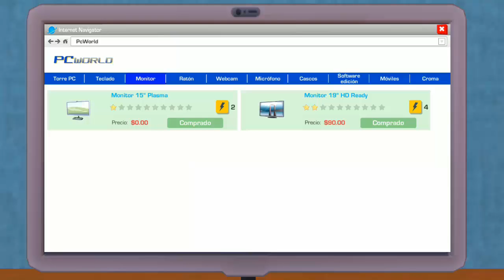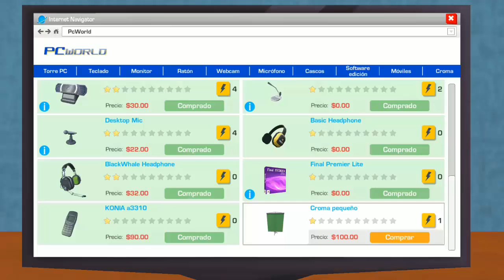[MOD] Youtubers Life 1.4.0 HACK [Dinero Infinito] - Link de Descarga [APK+OBB] + Gameplay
Hello U-Play Online, If you want me to remove or delete this video, please Contact me by mail  or by leaving a comment on the video if you believe that infringes on your rights and i will remove your App ASAP :)

-Youtubers Life 1.4.0 MODHack [Dinero Infinito]

**INFORMACIÓN DEL MOD**
El dinero infinito no aparece con cifras ilimitadas, simplemente que al comprar algun objeto, el dinero va aumentando y aumentando poco a poco :)

Youtubers Life es el mejor videojuego de simulación de vida / magnate en el que puedes convertirte en el mejor blogger de videojuegos de juegos de la historia editando videos, expandiendo la cantidad de fanáticos y convirtiéndote en un hombre rico. Cree su personaje, personalícelo como desee, hay miles de combinaciones divertidas, y comience a realizar sus primeras transmisiones en la acogedora habitación de sus padres, donde ha crecido desde que era pequeño. ¡Registra sesiones de juego, compra consolas nuevas y clásicas, vigila las tareas diarias y socialízate para aumentar tu popularidad mientras tienes que lidiar con fanáticos, amigos, familiares y la administración del tiempo!

Haz tus propios videos
¡Editar tus propios videos nunca ha sido tan envolvente! ¡Siga todo el proceso de la A a la Z y publique sus transmisiones en Internet! Compre sus títulos favoritos en línea, consígalos en casa y comience a grabar sus sesiones de juego. ¡Mejora tus videos a medida que te conviertes en el mejor blogger de videos de todos los tiempos!

¡Diviértete!
Ser un vlogger no solo consiste en grabar videos y ver cuántos espectadores obtienes, ¡también necesitas enfriarte y divertirte en tu vida diaria! ¡Vaya al cine para ver los últimos estrenos de películas, asistir a presentaciones de nuevos juegos, relajarse en el club o divertirse en un lujoso yate! Conozca nuevos amigos y descubra su otra mitad mientras piensa en la próxima transmisión que desea hacer cuando regrese a casa.

Conviértete en una celebridad
Cuantos más espectadores llegues, más popular serás! A medida que aumente su red particular, más miembros VIP estarán interesados ​​en reunirse con usted en persona. Además, importantes marcas de alta tecnología y juegos se pondrán en contacto con usted y, eventualmente, conocerá a otros youtubers famosos. ¡Tus fans lucharán con todas sus fuerzas para conseguir tu autógrafo!
-Contacto [SKYPE]:
miguelmata53

**🌟THIS APPLIES FOR DEVELOPER: U-Play Online🌟**

ignorar esto: youtubers life, youtube life, youtubers life apk, youtubers life obb, youtubers life full, youtubers life 1 link, youtubers life descargar, youtubers life juego completo, youtubers life link directo, youtubers life mega, youtubers life todo infinito, youtubers life mod hack, youtubers life apk hack, youtubers life apk mod, youtubers life mega mod, youtubers life mega hack, youtubers life hacked, youtubers life hacking, youtubers life hack, youtubers life hackeado, youtubers life mod, youtubers life modded, youtubers life modificado, youtubers life modeado, youtubers life ultima version, youtubers life ultima actualizacion, youtubers life actualizado, youtubers life 2018, youtubers life octubre 2018, youtubers life full, 1 link, descargar, juego completo, link directo, mega, todo infinito, sin  virus, gratis, pago, abril 2019, 2019